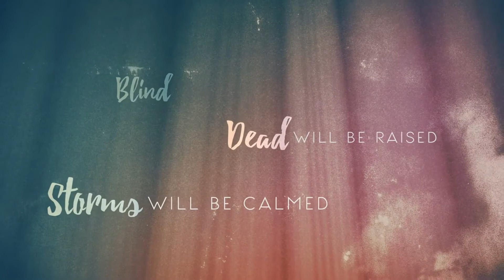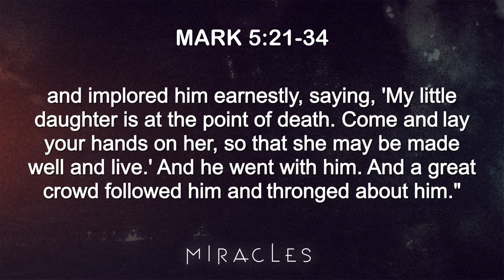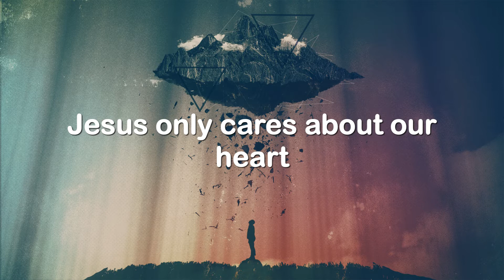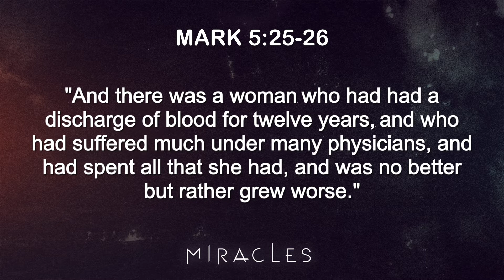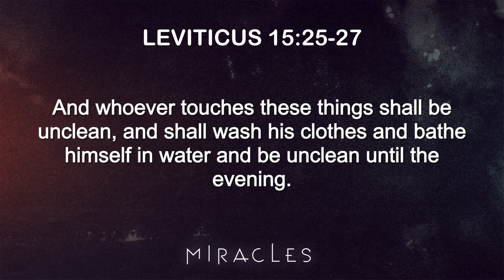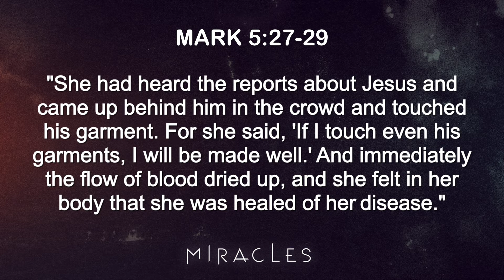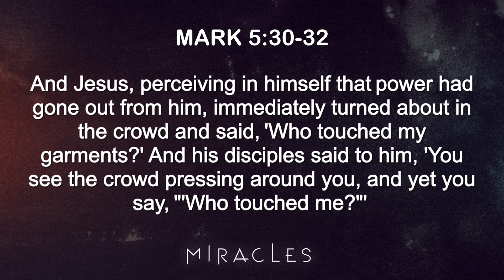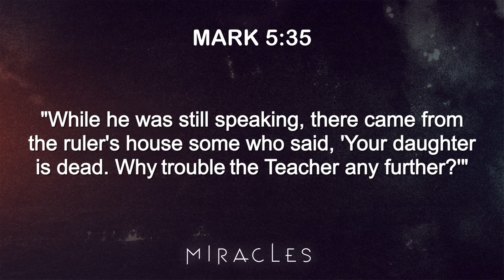Miracles Week 3 - Pastor John Petri